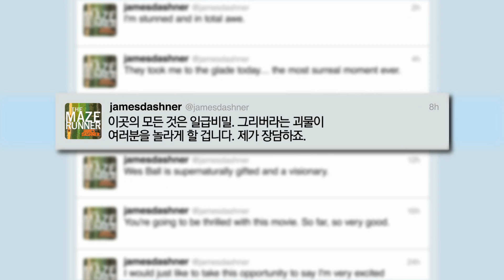[메이즈 러너] 웰컴 투 더 글레이드 영상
베스트셀러 소설 원작 '메이즈 러너'
살아 움직이는 미로, 살고 싶다면 뛰어라!

9월 18일, 예측할 수 없는 스릴이 찾아온다!
▶ '메이즈 러너' 페이스북